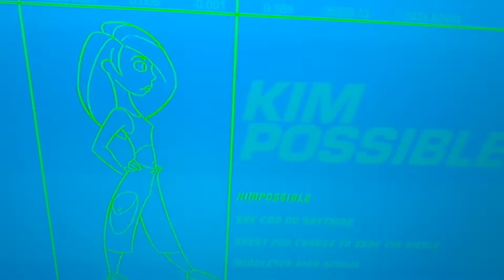Kim Possible abertura